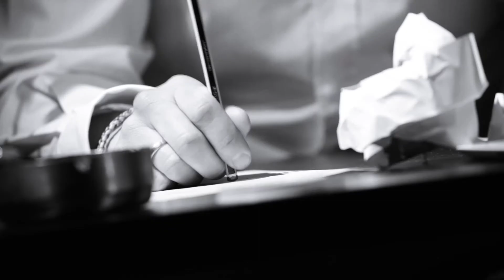Cortometraje Principios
Montaje y etalonaje sobre material entregado por el Profe.
Guión de Nacho Valdés, Francisco Albilares y Jorge Álvaro